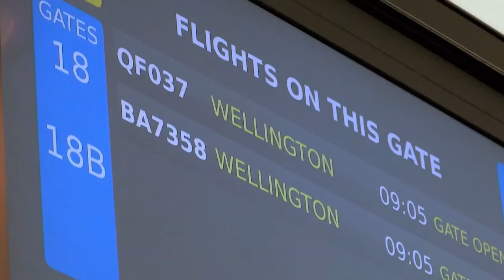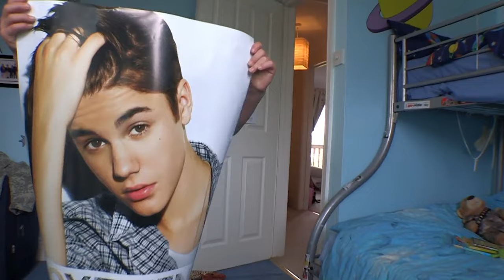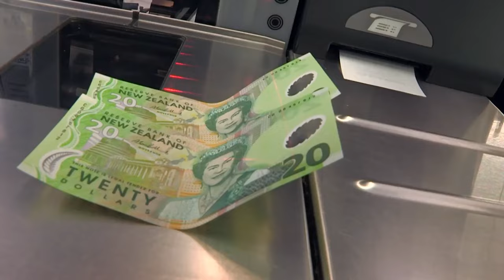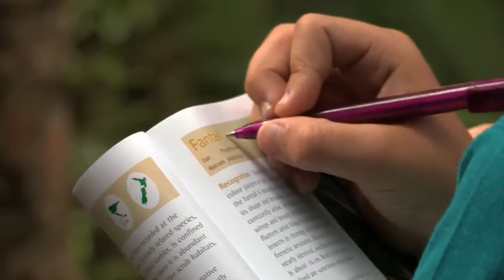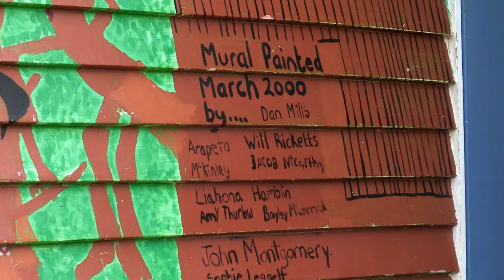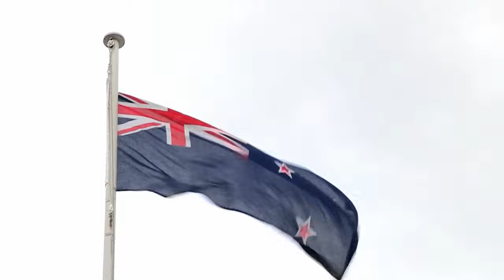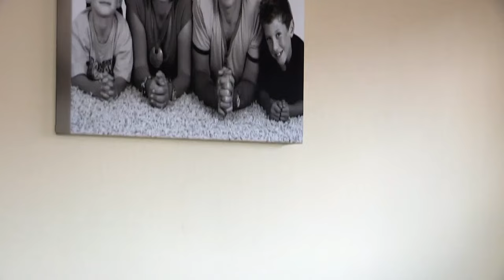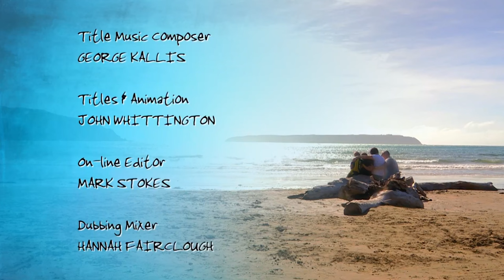A Family’s Uprooting Journey: One-Way Ticket to New Beginnings (Uplifting Documentary)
Moving to the other side of the world is a massive decision for anyone to make, but how do children feel when their parents decide to up sticks and go to live in a different country? In My Life: One Way Ticket we find out, as we follow 10-year-old Daniel and his family as they move lock, stock and barrel from Devon, England to Wellington, New Zealand.

As well as being excited about the big adventure, Daniel is also sad to be saying goodbye to his grandparents, friends and pet cat Bailey. But will the family settle into their brand-new life in New Zealand or decide to return home?